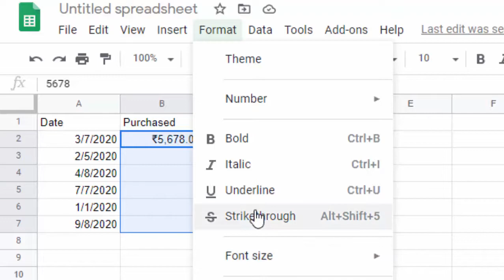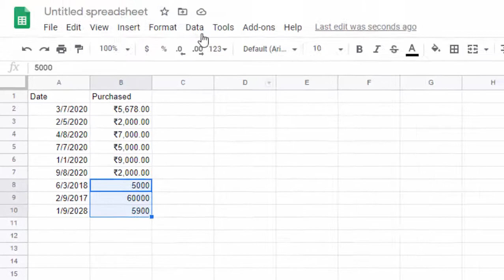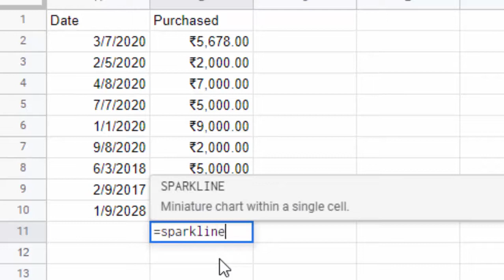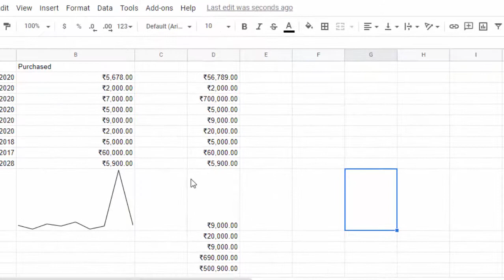Use sparkline formula and insert indian rupee symbol in google sheet in hindi and english